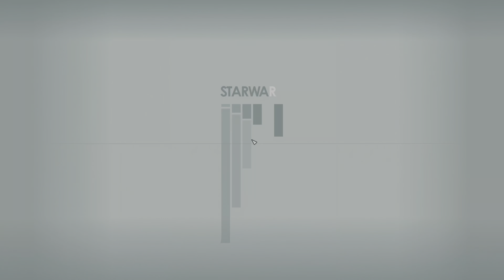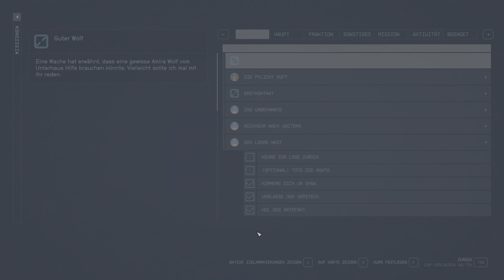STARFIELD - DAS LEERE NEST #008 | MAX GRAPHICS | 4K HDR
German gameplay with english audio.

Entwickler: Bethesa
Genre: RPG
Plattform: PC, XBOX
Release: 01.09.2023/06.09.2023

Herzlich willkommen auf meinem Kanal. Hier findet ihr Eindrücke und Videos von einem Gelegenheitsspieler. Ich bin kein Profi und spiele einfach nur aus Spaß und als Ablenkung nach einem anstrengenden Arbeitstag.

Fühlt Euch frei Wünsche, Verbesserungsvorschläge etc. als Kommentare da zu lassen - auch konstruktive Kritik.

Das Gameplay wurde wie folgt aufgenommen:

PC-System MSI MEG TRIDENT X2 Core i9 13900KF + MSI RTX 4090, über eine Elgato 4K60 S+ Box in 4K HDR10 PQ mit 60FPS.

Dazu auch manchmal über eine XBOX Series X oder PS5, ebenfalls über eine Elgato 4K60 S+ Box in 4K HDR10 PQ mit 60FPS.

Dazu noch:
variable Spiele je nach Lust und Laune wie Uncharted, A Plague Tale, Hogwarts Legacy und ab und an Retrogames